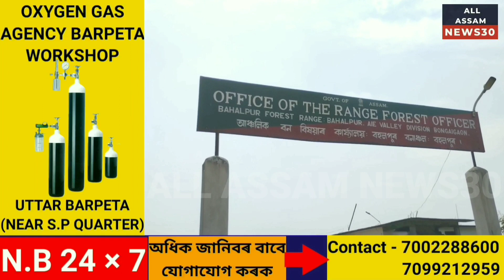Chapar News | ৰাজ্যত অব্যাহত আছে বন বিভাগৰ অভিযান। অভিযানত জব্দ কাঠ ফলা মেচিন